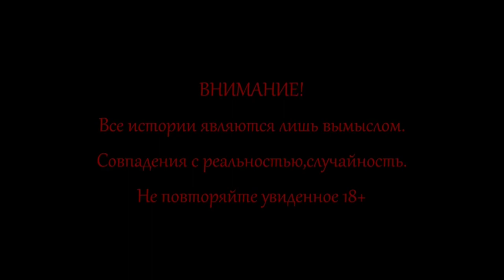ОНО ПРЕСЛЕДУЕТ МЕНЯ. IT HAUNTS ME.